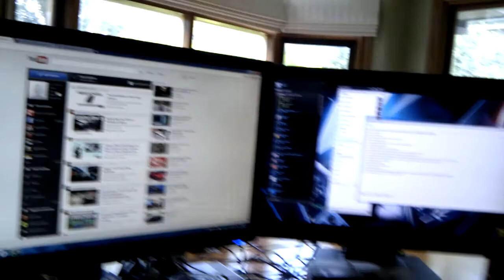XSPC Rasa 750 RX240 on a Fractal Define Mini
XSPC Rasa 750 RX240 water cooling kit on a Fractal Define Mini.

Cooling Parts:
- XSPC Rasa 750 RX240 Kit
- Koolance NZL-V13-19KG-BK Black Compression Nozzles
- XSPC High Flex Hose, 1/2, Matte White